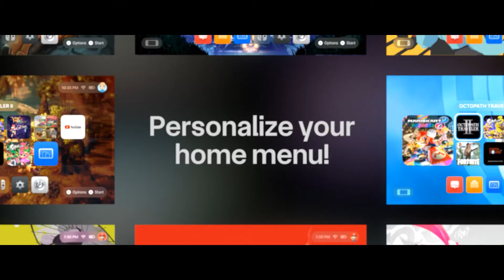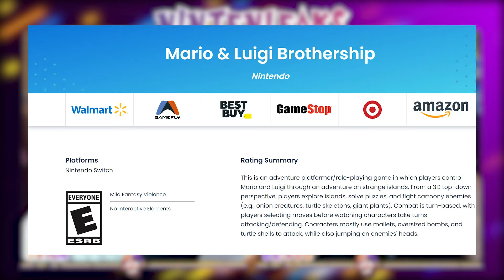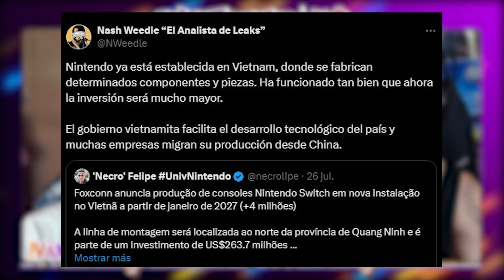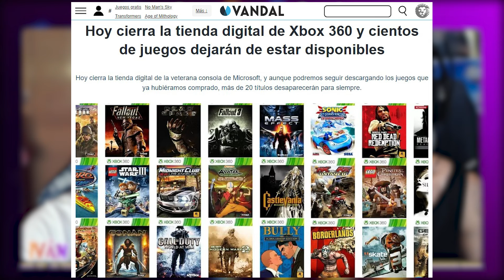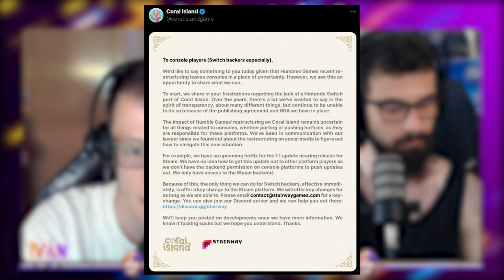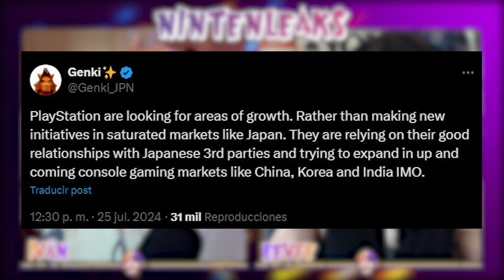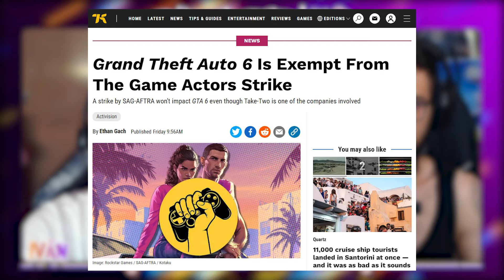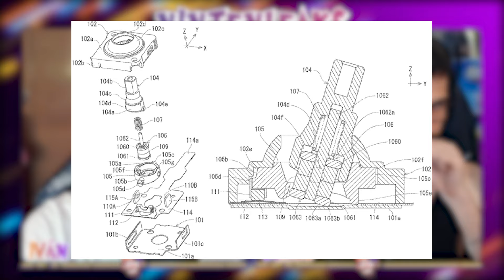¿NINTENDO SWITCH 2 LITE en 2027? ¿FILTRAN el NUEVO KIRBY por TET*S? ¡FECHA del TRAILER de GTA 6!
RESERVA AHORA The Legend Of Zelda: Echoes of Wisdom para AYUDARNOS

¡Hola Nintenleakers!

En las noticias de hoy os traemos nuevos rumores y especulación sobre la Nintendo Switch 2 y es que se está especulando que TSMC estaría preparando chips de nuevo nanómetros que permitirían una revisión así, además hablaremos sobre un nuevo juego de Kirby y la fecha del próximo trailer de GTA 6.